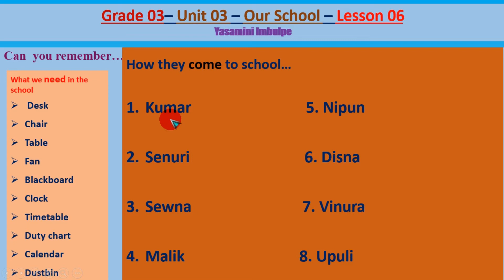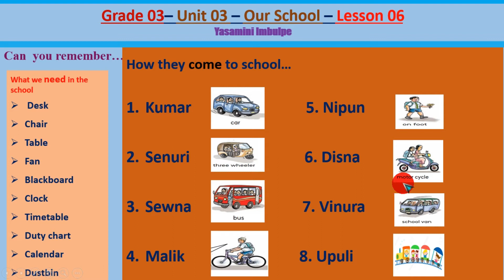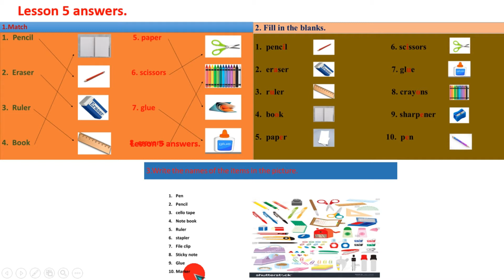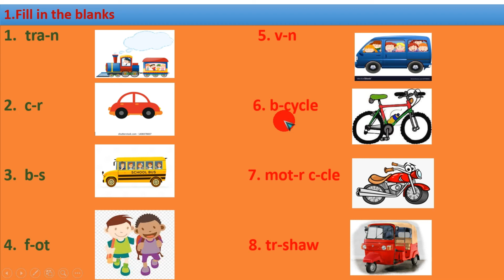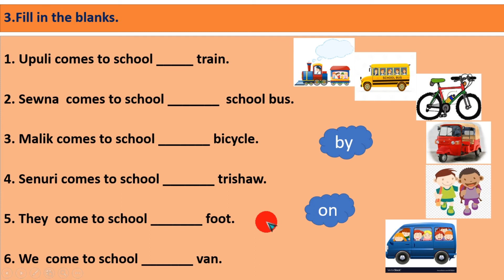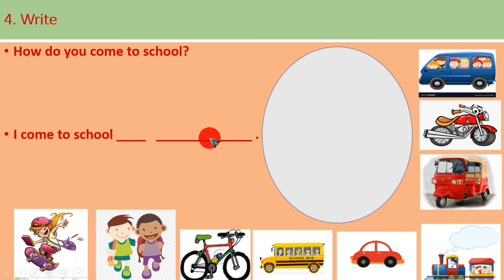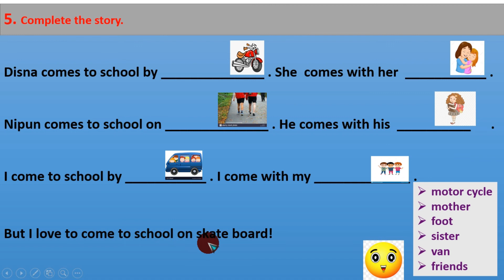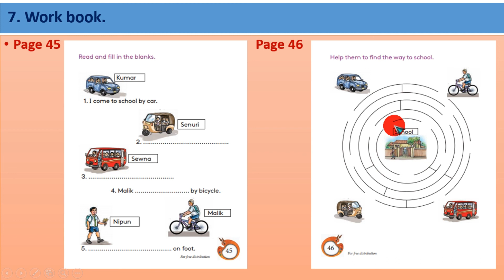Grade 3 - Unit 3 - Lesson 6 / Government Syllabus